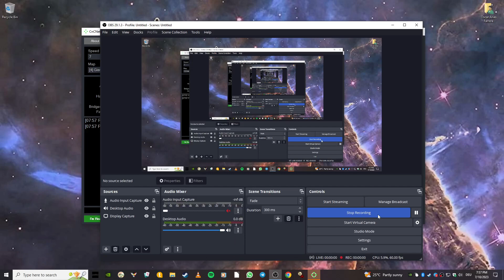Ender vs Hitman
Giants of War TS speed mod